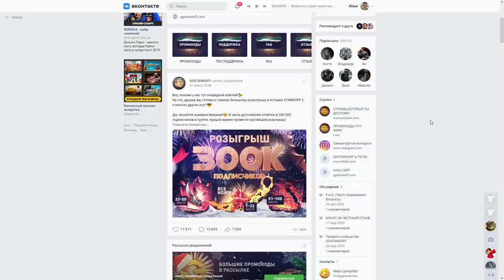НЕ ОЖИДАЛ ТАКОГО ОТ ШКОЛЬНИКА! ПРОКАЧКА ИНВЕНТАРЯ НА 1 ГОЛДУ В СТАНДОФФ 2 / STANDOFF 2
KENTRX (КОД НА БАРАБАН)
KENTRX35 (+35% К ПОПОЛНЕНИЮ)